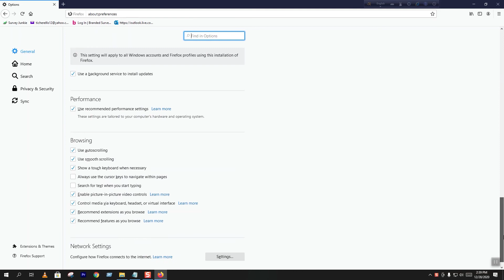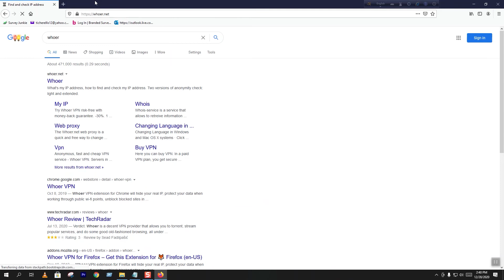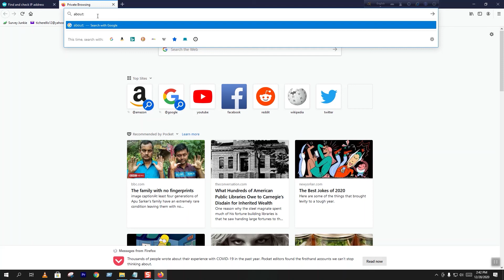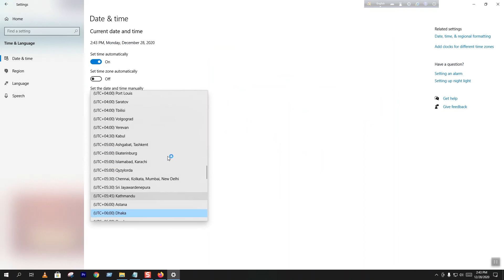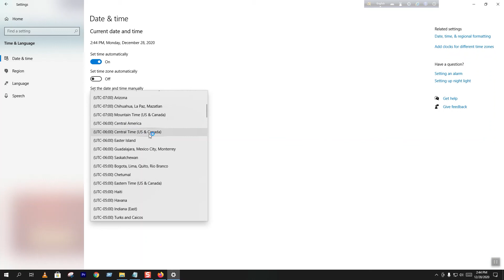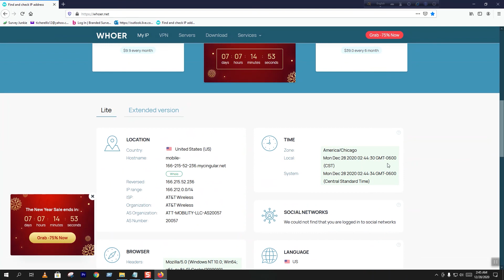how to setup daily IP in PC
follow the full process
Don' skip for best result